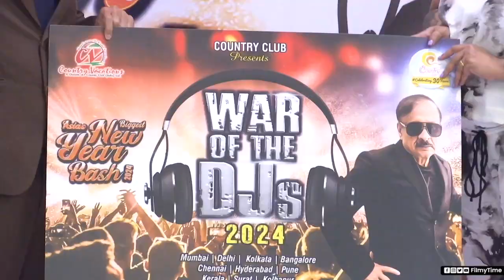Country Club to Host Asia’s Biggest New Year Bash 2024 Celebrations Across India | FilmyTime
Watch CountryClub to Host Asia’s Biggest NewYearBash2024 Celebrations Across India | FilmyTime